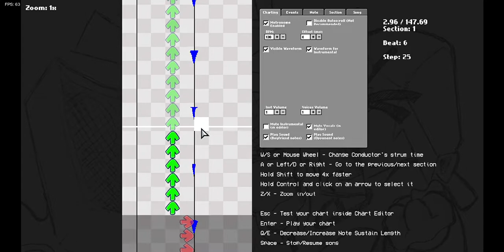FNF Hypno's lullaby but there's something wrong-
why is Daddy Dearest here?
WARNING; HEADPHONE SHOULD BE AT 50% FOR SATISFACTORY WATCHING